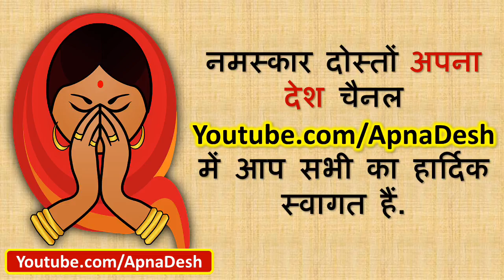Aaj ka Panchang, Choghadiya, Shubh Muhurat Aaj ki Tithi in hindi 22 October 2017 आज के शुभ मुहूर्त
Mangal Yantra (मंगल यन्त्र)
Vastu Shanti Yantra (वास्तु शांति यन्त्र)
Navgraha Shanti Yantra (नौ ग्रह शांति यन्त्र)

In this video you will know below mentioned things -

22 October ka Panchang
22 October ka Choghadiya
22 October ka Shubh Muhurat
22 October ki Tithi
22 October ka Rahukaal
22 October ka Hindi Mahina
22 October ka Paksha (Shukla yaa Krishna)
22 October ka Nakshatra
22 October ka Yog
22 October ka Disha Shool

22 अक्टूबर का पंचांग
22 अक्टूबर का चौघड़िया
22 अक्टूबर का शुभ मुहूर्त
22 अक्टूबर की तिथि
22 अक्टूबर का राहुकाल
22 अक्टूबर का हिंदी महीना
22 अक्टूबर का पक्ष (शुक्ल या कृष्ण)
22 अक्टूबर का नक्षत्र
22 अक्टूबर का योग
22 अक्टूबर का दिशा शूल

Chaliye Jaante hain aaj ka panchang hindi mein. Usi ke saath aaj hum jaanege aaj ki tithi, aaj ka choghadiya in hindi, aaj ka shubh samay ( Aaj ka subh time ) aur aaj ka rahu kaal ka time bhi.

Agar aap ko jaanana hain ki aaj ki tithi kya hai to is video ko pura dekhe aur aap hindu calendar mein di huyee tithi ke saath aaj ka muhurat bhi jaan paoge.

Umeed karta hu ki aapko ye dainik panchang or daily panchang sahi laga hoga. Agar aap ke dost aap se pooche ki aaj ka panchang kya hai to please unhe ye video ka link de de. Ye panchang ekdam free hain aur aap kabhi bhi ise online dekh sakte hain.

Hindi calendar 2017 ki aur jaankari ke liye aap hamare channel Apna Desh se jude rahein.

आपके लिए मैं लेकर आया हूँ आज का पंचांग हिंदी में. इस पंचांग के द्वारा जाने आज का शुभ मुहूर्त, आज की तिथि, आज का राहु काल का समय और आज का चौघड़िया भी.